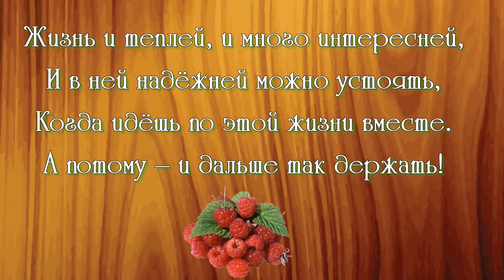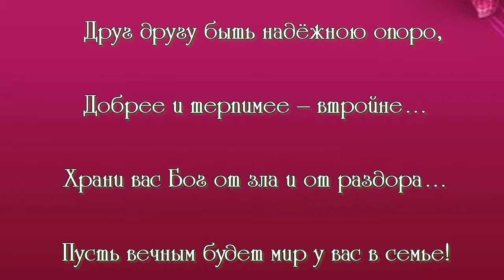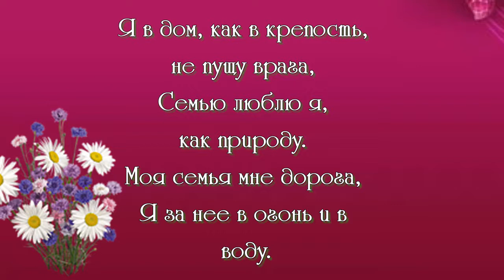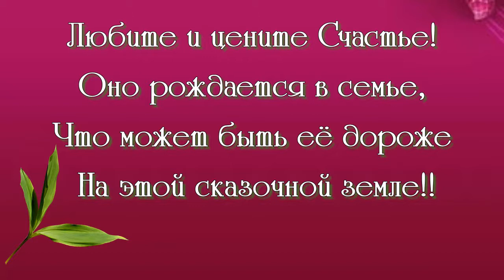слайд шоу и видео поздравления ОБРАЩАЙТЕСЬ